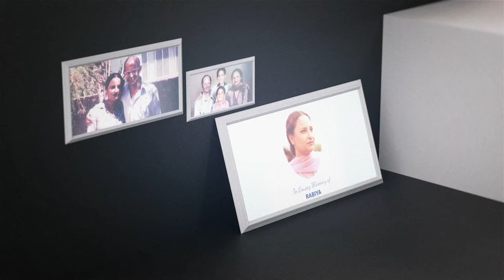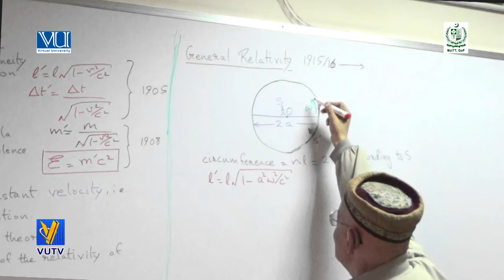Exclusive Podcast with Dr. Asghar Qadir | Theory of Relativity | Mathematics | Cosmology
Virtual University of Pakistan proudly presents an exclusive Podcast with the renowned Pakistani mathematician and cosmologist, Dr. Asghar Qadir HI, SI, FPAS, former Director of Camp NUST.
Explore the fascinating world of mathematical physics and physical cosmology with one of Pakistan's top mathematicians. Dr. Asghar Qadir has made significant contributions to the field of Relativity and continues to inspire countless minds with his groundbreaking work.
Nowadays, Dr. Asghar Qadir is widely considered one of the top mathematicians in Pakistan. He has played a prominent role in promoting Relativity in the country and has made significant contributions to the fields of differential equations, theoretical cosmology, and mathematical physics. His notable work includes advancements in general relativity and cosmology. Throughout his career, he has mentored several graduate students and held key administrative positions, including Chairman of the Mathematics Department and later Dean of the Faculty of Natural Sciences at Quaid-e-Azam University, Islamabad. In 2004, Professor Qadir founded the Center for Advanced Mathematics & Physics at the National University of Science and Technology, serving as its founding Director General until 2011 and as Professor Emeritus until 2019. As of 2023, he is a visiting professor at the Abdus Salam School of Mathematical Sciences, Government College University, Lahore. He remains one of Pakistan's foremost mathematicians.

His principal areas of research include:
Theory of Relativity
Loop Quantum Gravity
Mathematical Sciences
Theory of Relativity
Introduction to General Relativity
Cosmology

Awards and Honors:
Hilal-i-Imtiaz, Government of Pakistan (2008)
(First) Distinguished National Professor, HEC Pakistan (2004) (for life)
ISESCO Award for Mathematics (2003)
Sitara-i-Imtiaz, Government of Pakistan (1999)
Gold Medal, Pakistan Academy of Sciences (1996)
Al Khwarizmi First Prize for Mathematics, by Government of Iran (1995)
Prize, National Book Council of Pakistan, (1991)
Senior Fulbright Fellowship, University of Texas at Austin, Texas, USA, (1986-87)
Fulbright Hayes Award (1978-79)
First prize in General Knowledge Contest for High School Students (1961)

He has held research positions and fellowships at the following institutions:
National University of Sciences and Technology (NUST)
Quaid e Azam University (QAU)
International Centre for Theoretical Physics (ICTP)
King Fahd University of Petroleum and Minerals (KFUPM)
Rutherford Appleton Laboratory (RAL)
University of Texas at Austin (UT)
Massachusetts Institute of Technology (MIT)
Pakistan Atomic Energy Commission (PAEC)
Senior research fellow at Pakistan Institute of Development Economics (PIDE)
Joint secretary at Al-Kindi Society for the Advancement of the Philosophy of Science, Islamabad
Associate member and senior associate of the International Centre for Theoretical Physics, Trieste, Italy.
Life member and vice-president, Albert Einstein Society (Pakistan Chapter)
Life member, joint secretary and secretary, Pakistan Physical Society.
Life member and president, Fulbright Alumni Association